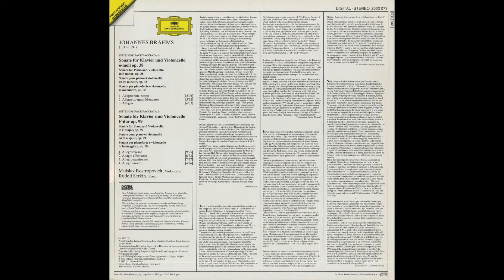Silent Tone Record/萨尔茨堡演奏会/普賽爾,亨德尔,莫扎特,福雷,and so on/凯瑟琳·巴特(女高声),詹姆斯·莱文(鋼琴) DGG:415 3611 古典音乐 黑胶唱片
ブラームス(Brahms,勃拉姆斯):チェロ・ソナタ(Cello sonata,大提琴奏鸣曲)1番Op.38，2番Op.99/ムスティスラフ・ロストロポーヴィチ(Mstislav Rostropovich,姆斯蒂斯拉夫罗斯特罗波维奇)(vc),ルドルフ・ゼルキン(Rudolf Serkin,鲁道夫·塞尔金)(pf)/独DGG:2532 073 DE STEREO Original/管理番号:8768/